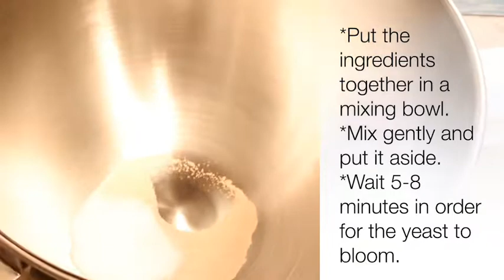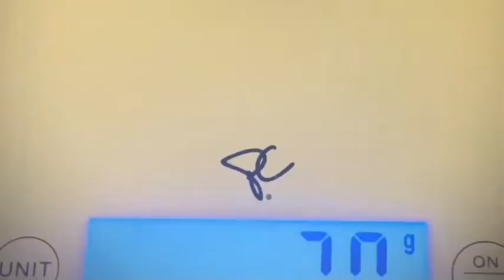Pandesal (Bread Roll)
Yummylicious, soft, dense, fluffy and easy to make bread roll.